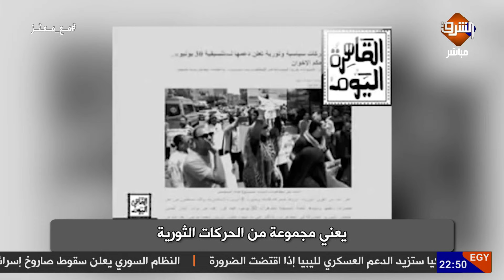معتز_مطر: تعزية واجبة للشعب الجزائري الشقيق رحل القايد_صالح و بقيت الجزائر ..